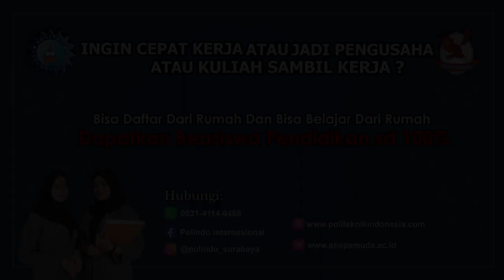Rohman Ya Rohman - Cover Merdu Irma